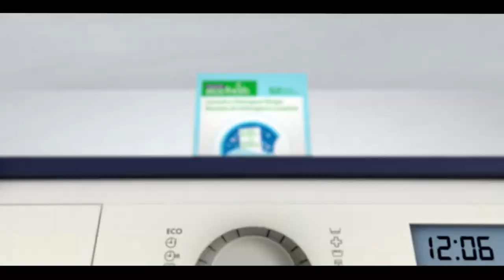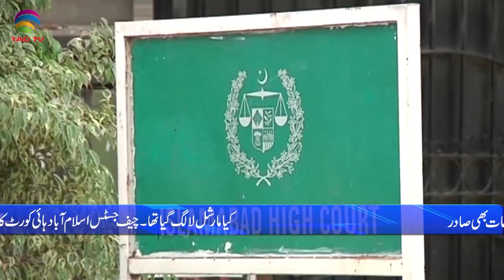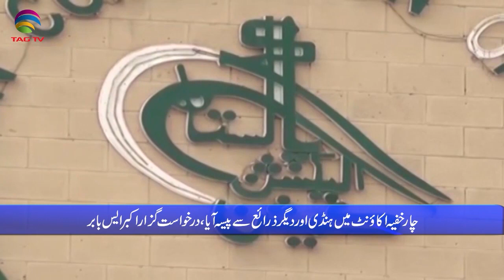Pakistan News Bulletin with Rukhsar Shahzad, April 13, 2022